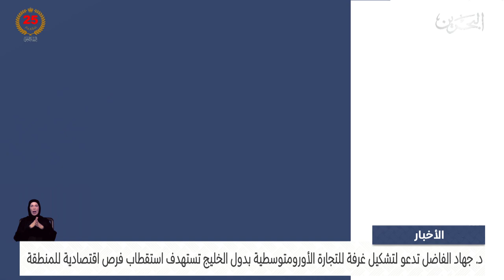البحرين مركز الأخبار : د. جهاد الفاضل تدعو لتشكيل غرفة للتجارة الأورومتوسطية بدول الخليج 11-07-2024